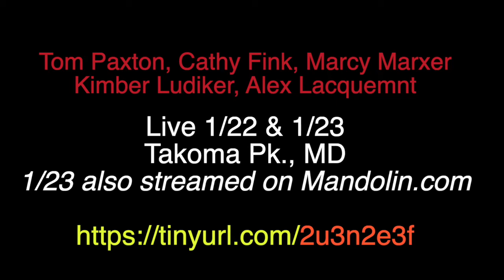Dreams of Home - Preview of Tom Paxton, Cathy Fink & Marcy Marxer show-streaming 1/23/22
Song by Tom Paxton & Cathy Fink Bristow Songs, SESAC/2 Spoons Music, ASCAP
Streaming LIVE on Jan. 23 at 3pm eastern- live in the studio with a fabulous band recording 25 brand new songs co-written by Cathy & Tom Paxton.
with Marcy Marxer, Kimber Ludiker (fiddle, Della Mae) & Alex Lacquement (Bass).  Watch for up to 48 hrs from showtime, or watch live!